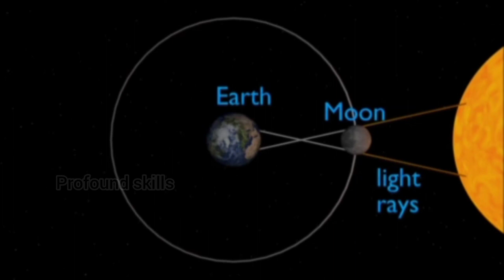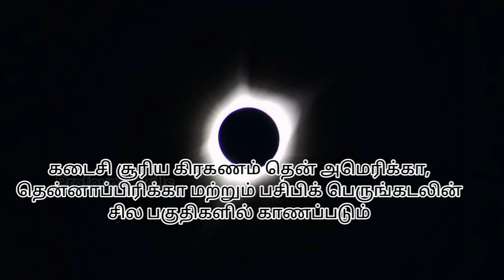solar eclipse December 14 2020 Tamil | சூரிய கிரகணம் dec 2020 tamil | profound skills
solar eclipse December 14 2020 Tamil
சூரிய கிரகணம் dec 2020
This total solar eclipse, the last eclipse of 2020, is visible from Chile and some parts of Argentina in the afternoon. Some regions in southern South America, south-west Africa, and Antarctica will see a partial solar eclipse, if the weather perm